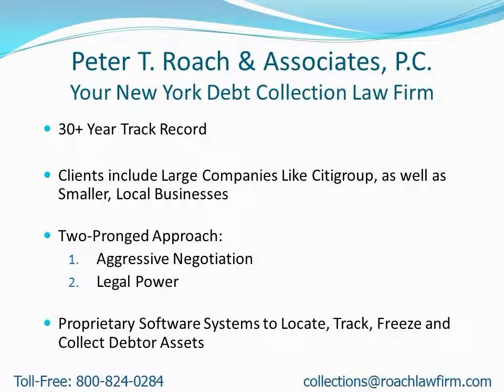Collection Attorneys Near Cochecton NY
- Attention: Cochecton, NY Residents: Learn how to find a collection attorney to quickly recover your money.